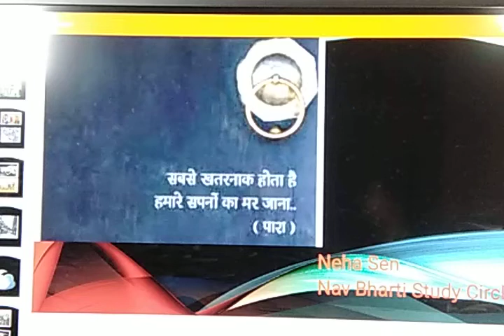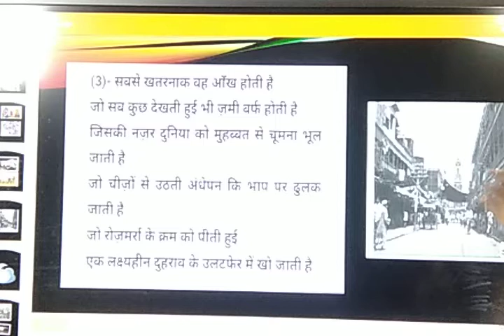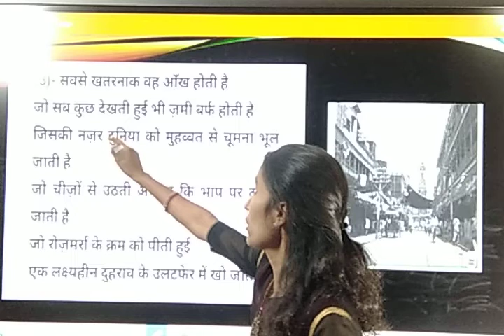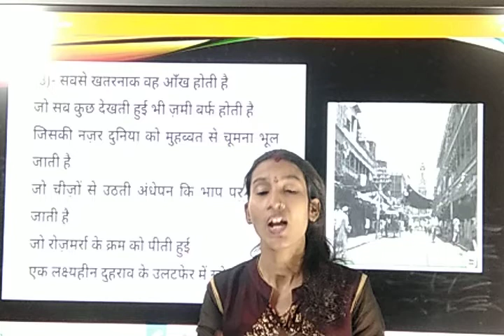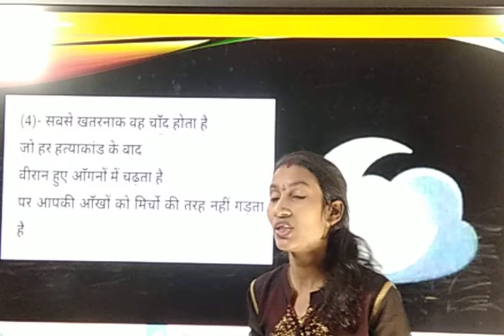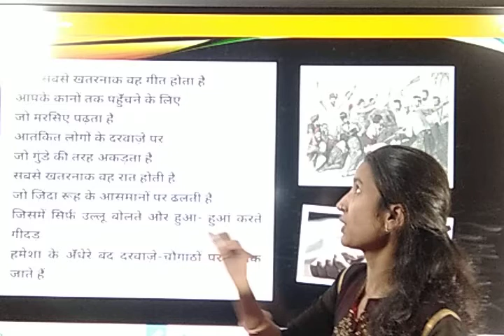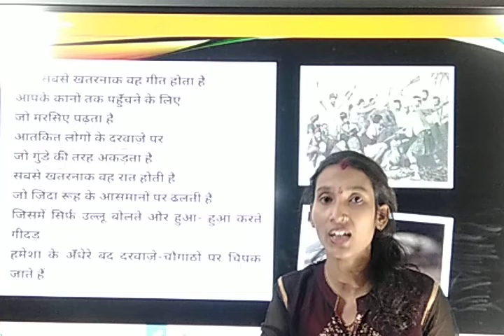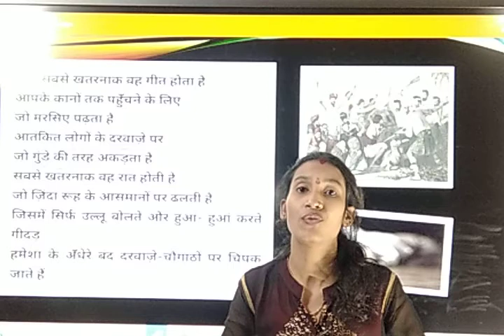सबसे खतरनाक - 2 | अवतार सिंह जी पाश | कक्षा ११